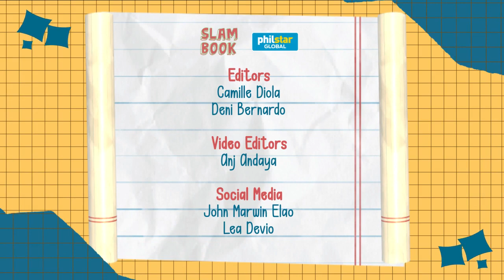Beauty tips from Georgina Wilson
How does Georgina Wilson maintain her glow?
Video by Anj Andaya / Philstar.com